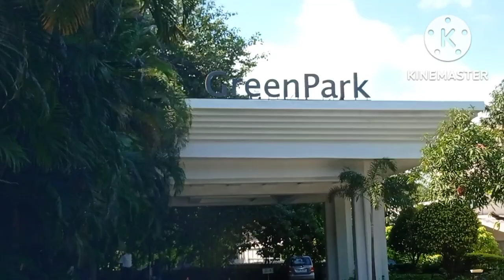Going out to -Green park in Vizag with my lovely Family ❤️❤️❤️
Amra sobai mile ki bhabe annodo korlam r green park hotel er khayoa dayoa ,sob kichu kemon laglo ta amar ei choto video tar maddhome tule dhorlam asa kori bhalo lagbe apnader...